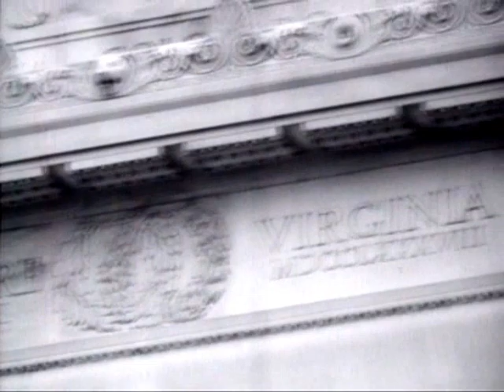The Army's Music Men (1961)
A Visit To The U.S. Army Band, At Fort Myer, Virginia - Presentation Of Musical Selections From World War I To Contemporary Tunes.

Pin 30138

Army's Music Men, The